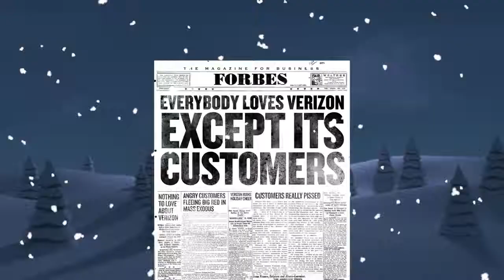T-Mobile USA - Happy Uncarrier Claymation Holidays from @JohnLegere. 12 2017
T-Mobile
Isn't a fit industry for man nor beast, until John Legere beats the abominable carriers, that is!! We don’t know about you, but we don’t think John Legere belongs on the island of misfit CEOs! He belongs right here at the uncarrier – changing it for good, in Claymation and real life!! Happy Holidays, from the Un-carrier!